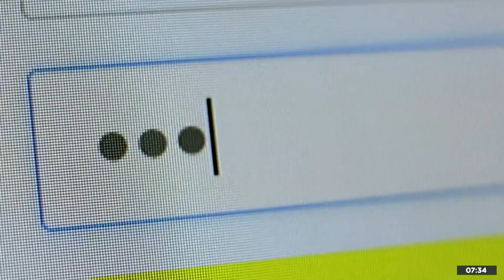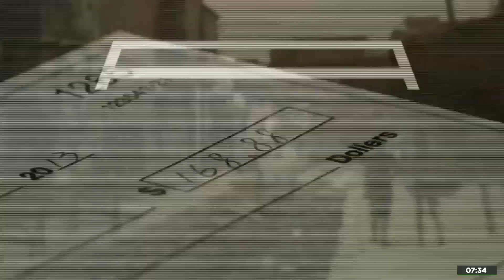Movimento ‘Liberte o Futuro’ sonha com preservação da Amazônia e fim do capitalismo 🎙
Nesta terça-feira a entrevista de Marilú Cabañas para o Jornal Brasil Atual foi com Raquel Rosemberg, integrante do Movimento Liberte o Futuro e com a atriz e pesquisadora Gabriela Carneiro Cunha. Na pauta o manifesto do movimento que propõe o fim do capitalismo. Veja.